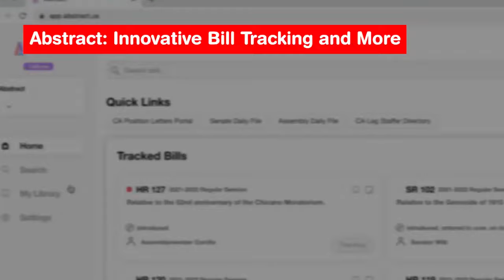Interview with Patrick Utz and Chris Micheli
Today we welcome Patrick Utz, CEO and Co-Founder of Abstract, accompanied by Formal Advisor Chris Micheli. Abstract provides innovative bill tracking and much more. We discuss how Abstract works, the impact it will make, their expectations and more.

SacTown Talks is a podcast about California politics, policy and culture. We feature interviews with California political leaders, and analysis by experts and insiders focusing on the Capitol.